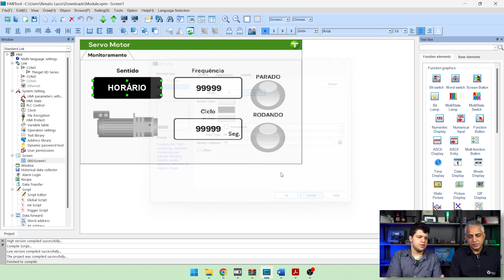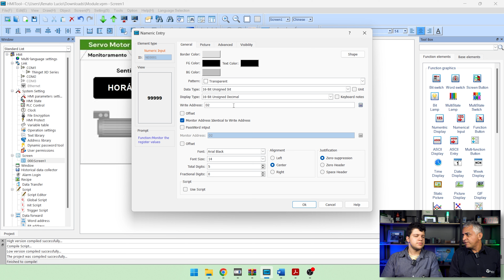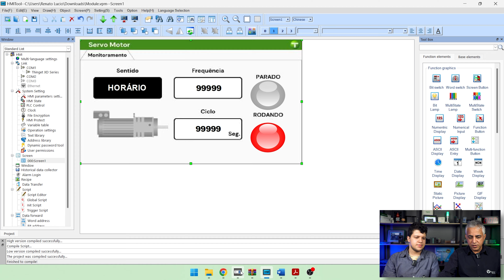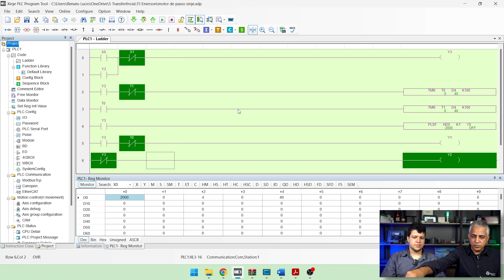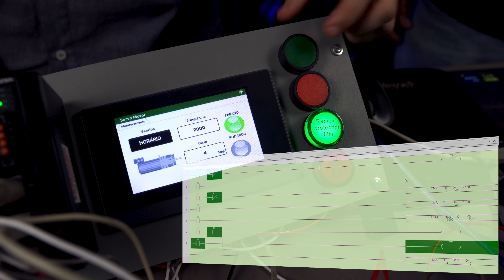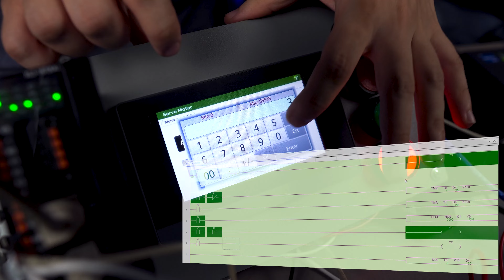Lógica com Motor de Passo Utilizando CLP e IHM!